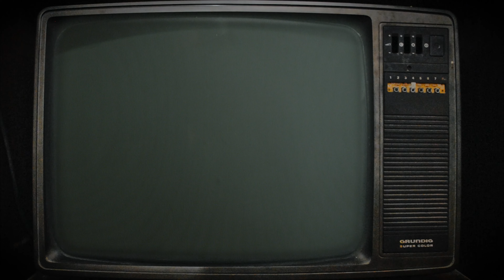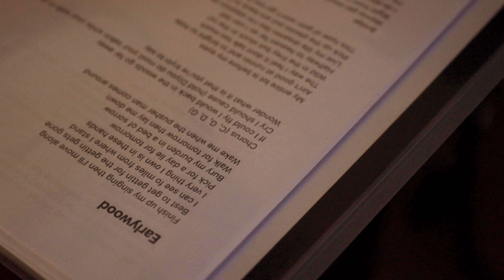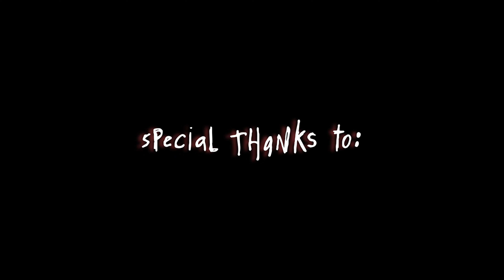Satsang - The Making Of Flowers From The Fray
Video by Greyson Christian Plate

See us on the Flowers From The Fray 2022 Fall Tour starting this September